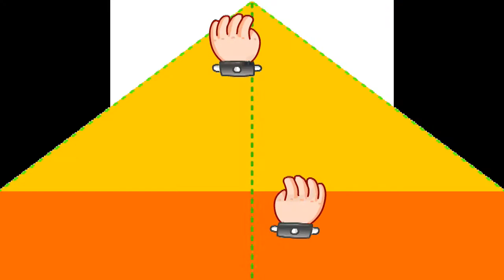O voo da Gaivota-maria-velha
Gaivota-maria-velha
A gaivota-maria-velha é uma ave charadriiforme da família Laridae.
Nome Científico

Seu nome científico significa: do (grego) khroizö = colorida; e de -kephalos, kephalë = com a cabeça, cabeça; e do (latim) macula = pintado; e -pennis, penna = penas da asa, pena. (Ave) com a cabeça colorida e pintas nas penas da asa.

Características

Mede 53 centímetros. O jovem apresenta plumagem diferente do adulto. O adulto é semelhante à gaivota-de-cabeça-cinza (Chroicocephalus cirrocephalus), sendo diferenciado principalmente pela cabeça escura ao invés de cinza e pela íris escura que no adulto de (Chroicocephalus cirrocephalus) é de coloração amarela. Após o período reprodutivo, apresenta a cara branca maculada de cinza e uma distinta mancha escura nas auriculares.

Alimentação

Alimenta-se de peixes, principalmente, mas às vezes também procura insetos e suas larvas, aproveitando-se da aragem de terras, nas lavouras.

eprodução

Faz seu ninho na América do Sul meridional, durante o verão. Coloca de 1 a 3 ovos que choca durante 3 ou 4 semanas. Durante a época do acasalamento esta gaivota apresenta um capuz marrom que lhe cobre toda a cabeça. No entanto, é comum observarmos bandos dessa ave pescando juntos e, nos meses em que a época de reprodução está iniciando ou terminando, misturam-se gaivotas de capuz e de cabeça branca.

Casal de gaivota-maria-velha
Casal de gaivota-maria-velhaNinho de gaivota-maria-velha
Ninho de gaivota-maria-velha
Hábitos

Pousadas nas praias, os bandos perfilam-se em em fila indiana. Visitam banhados, arrozais, estuários, pantanais, brejos, campos recentemente arados, pastegens, lagos e rios.

Bando de gaivota-maria-velha
Bando de gaivota-maria-velha
Distribuição Geográfica

Espécie migratória e localmente abundante. Vive exclusivamente na América do Sul, nos oceanos Pacífico e Atlântico, nas ilhas Falklands, Argentina, Chile, Uruguai e Brasil, do Rio Grande do Sul, onde é muito comum, até Alagoas, onde é raramente avistada.

Migra setentrionalmente até oeste do Mato Grosso e Rio de Janeiro.

Ocorrências registradas no WikiAves
Referências

Marigo, Luiz Claudio. Litoral e ilhas oceânicas. n. 3.
SIGRIST, T. Avifauna Brasileira: The avis brasilis field guide to the birds of Brazil, 1ª edição, São Paulo: Editora Avis Brasilis, 2009.
CLEMENTS, J. F.; The Clements Checklist of Birds of the World. Cornell: Cornell University Press, 2005.